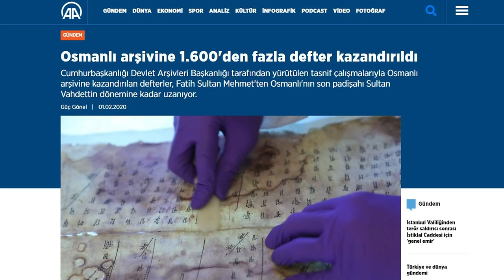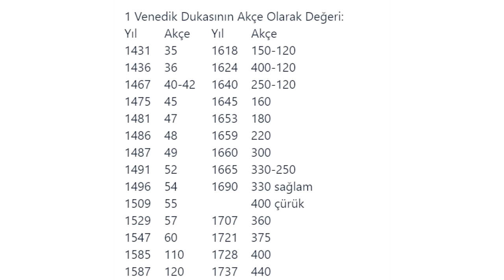YENİÇERİLER - HAİN KAHRAMANLAR - OSMANLI'YA İHANET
Osmanlı'nın yükselişinde çok emeği olan Yeniçerilerin nasıl zorba ve hainlere dönüştüğünü görelim mi?

Bu videoda kullanılan kaynaklar

Reşad Ekrem KOÇU - Osmanlı Padişahları
Halil İNALCIK - Kısa Osmanlı Tarihi - Osmanlı İmparatorluğu Tarihine Kuşbakışı
İsmail Hakkı Uzunçarşılı - Osmanlı Tarihi
Reşad Ekrem KOÇU - Topkapı Sarayı
Godfrey GOODWİN - Yeniçeriler
Halil İNALCIK - Osmanlı İmparatorluğu Klasik Çağ 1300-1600
Halil İNALCIK - Devlet-i Aliyye
Reşad Ekrem KOÇU - Yeniçeriler
Ahmet Mithat EFENDİ - Yeniçeriler

İlgili ve benzer videolar